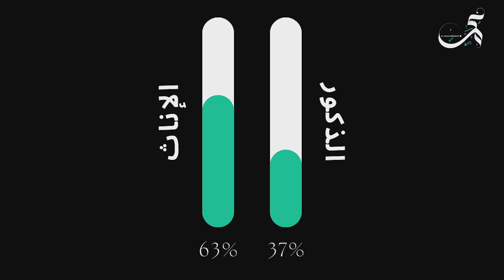خطبة الجمعة | لا قلق بعد اليوم